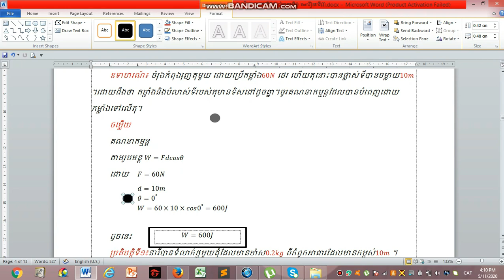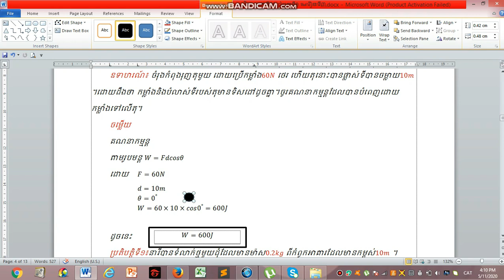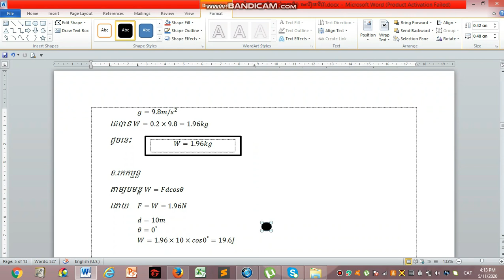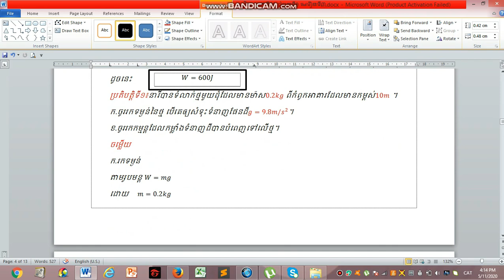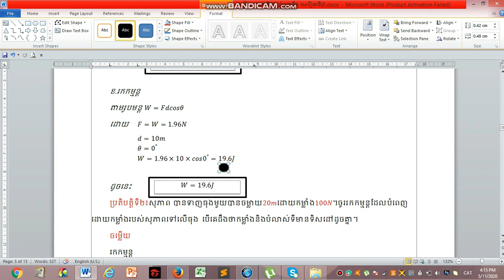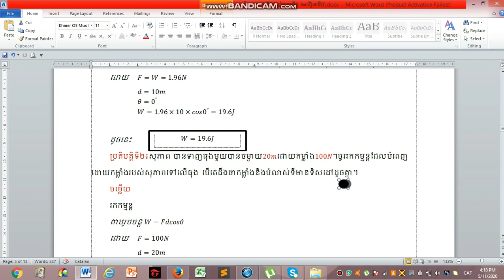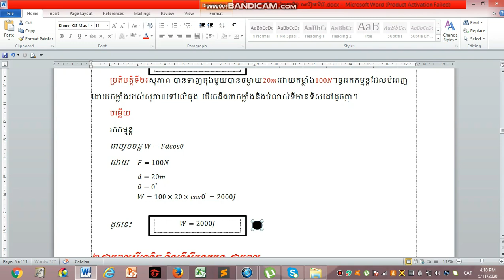រូប​វិទ្យា ថ្នាក់ទី១០ ជំពូក១ មេរៀនទី៣ ភាគ២